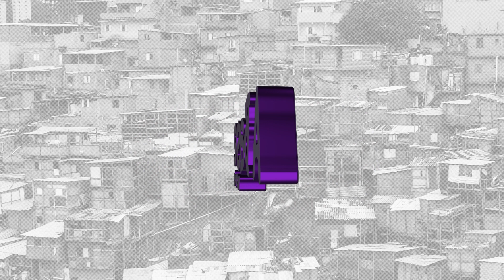BAILE NA QUEBRADA - MC LC DA NORTE (DJ FELIPE DO CDC)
Ouça agora :em todas as plataformas:

Artista: MC LC DA NORTE
Produtor Musical: DJ FELIPE DO CDC
Ano: 2023
Gênero Musical: Funk